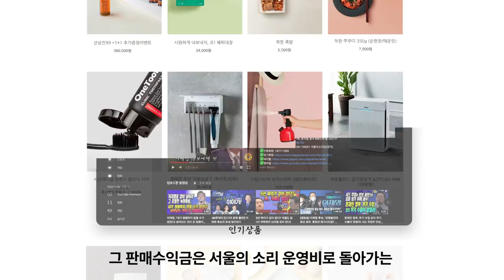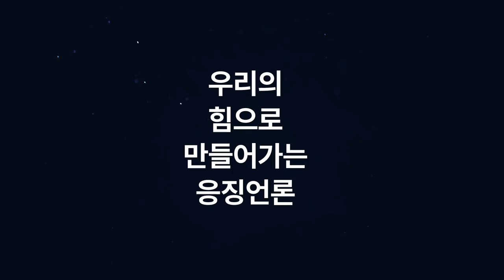김건희에게 봉이 된 대학사회 – 숙대총장 “ 정치권과 언론이 압박”, 윤석열 퇴진운동 본격화 – 촛불행동 특별성명 발표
8월 5일 코멘터리 뉴스, 김건희에게 봉이 된 대학사회 –
숙대총장 “ 정치권과 언론이 압박”,
윤석열 퇴진운동 본격화 –
촛불행동 특별성명 발표
✅ 서울의소리 쇼핑몰 "쇼핑이 후원이다!"